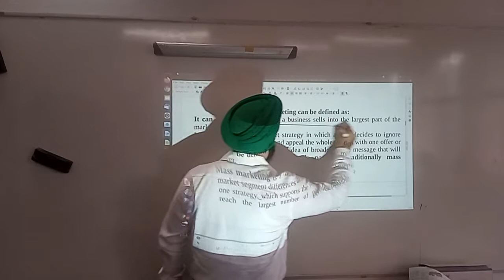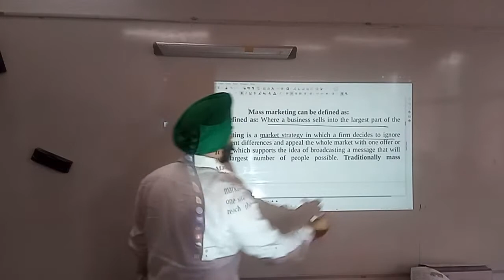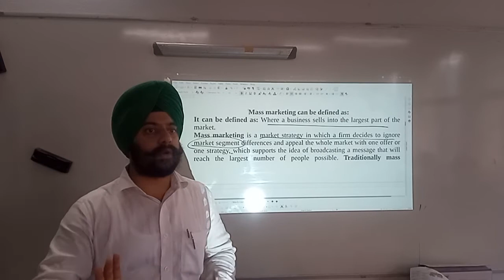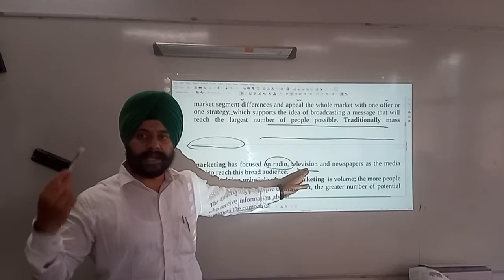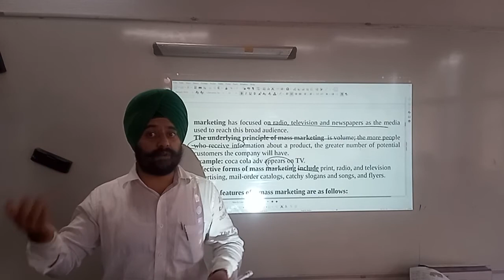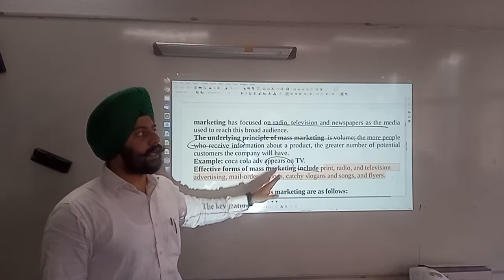What is Mass Marketing